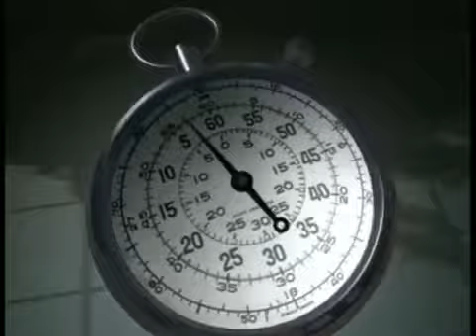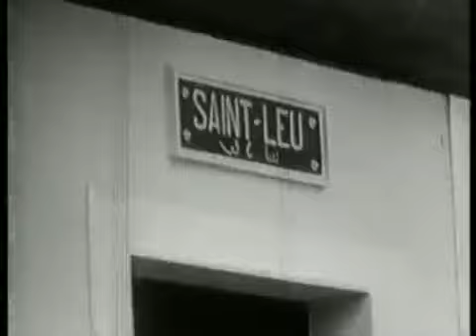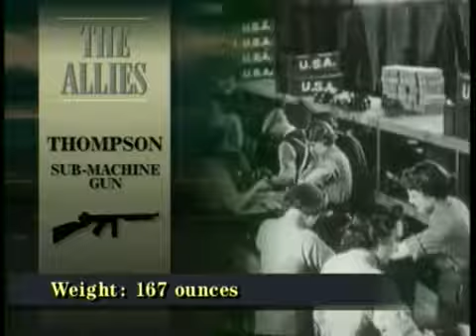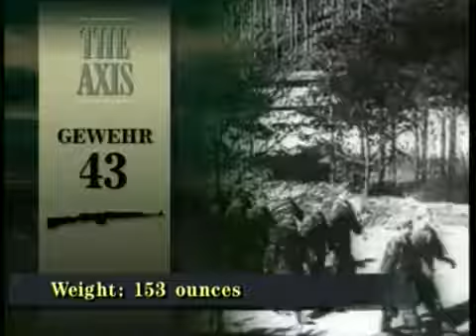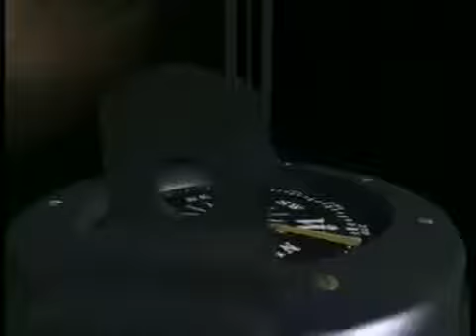The Battle for Italy: Great Battles of WWII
When victory in North Africa seemed assured, the Allied planneds turned their attention to Italy, which Churchill called the soft underbelly of Europe. It turned out to be far from soft..

During the last months of 1944, the British and Americans pressed steadily through France and Belgium to western frontiers of the Third Reich in a race with the Russian Army to capture Berlin.

The two mightiest air fleets in the world clashed in tumultuous combat over the skies of Britain and the English Channel. The very survival of Britain depended on the bravery of the RAF, of.